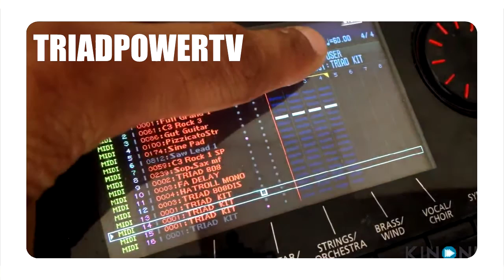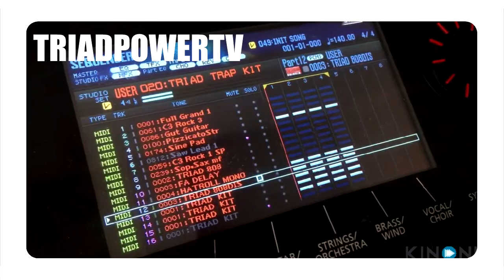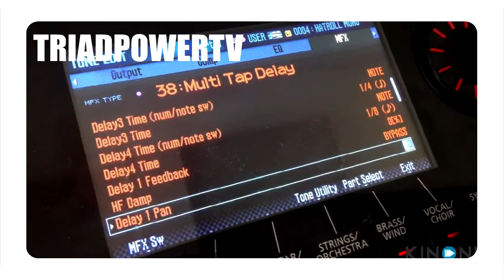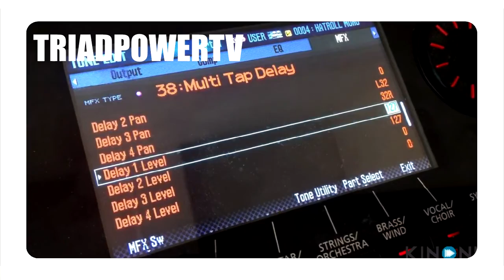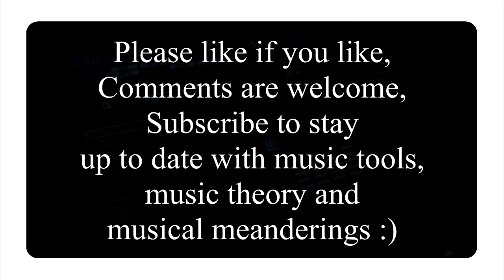How to make Hi Hat Rolls on the Roland FA-06. 26,000 subs Thank You Vid.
Video showing how to program sextuplet hi-hat rolls on the FA 06.

This production tip was requested recently. This is a little long winded to explain but seeing as the channel recently hit 26,000 subscribers this is my way of saying THANK YOU for your comments, likes and subs.

Hopefully it will be helpful to some.
Peace